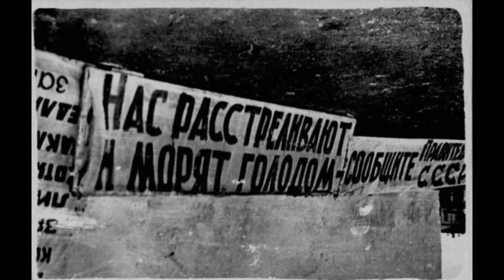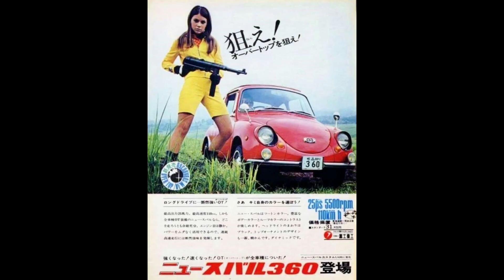HANDSOME HISTORICAL PHOTOS:That You Probably Haven’t Seen Before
Today I want to show you how beaches looked like 100 years ago, people on them and beach entertainment, have a nice view